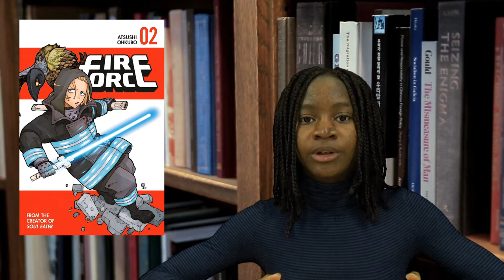ACTU CDI 14 - Nouveaux livres sep - oct 2022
2 nouvelles élèves reprennent cette émission cette année : Alyse et Moya, toutes les deux en 5 ème.